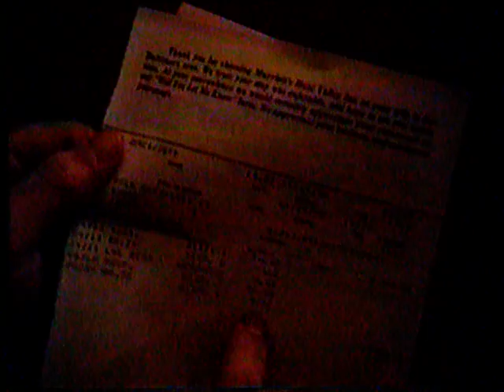BALTICON 24 - Part Three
The murky, inexplicable exploits of a small group of conventiongoers on Easter weekend 1990 in Hunt Valley, Maryland. The Party Amoeba is evaded, and goodbyes are said.

End credits music is "I'm Gonna Drawl" from the incredible "Sex, Lies and Videotape" soundtrack by Cliff Martinez.